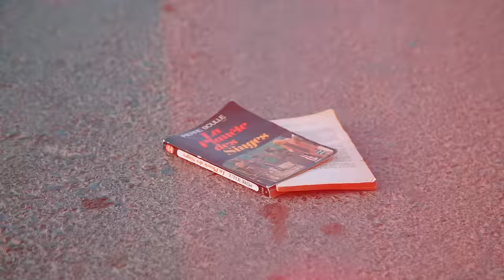Mourad Kissi - GALBI BGHAHA [Official Music Video]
PROD by: vega
Lyrics : mourad kissi
composition : mourad kissi

Director : kodiji mohammed
Director of photogrphy : toufik mahraoui
Art director : nour el houda admi

Recording : nal’s studio
Mix and Master : Letrech